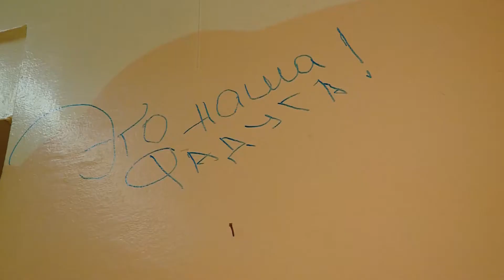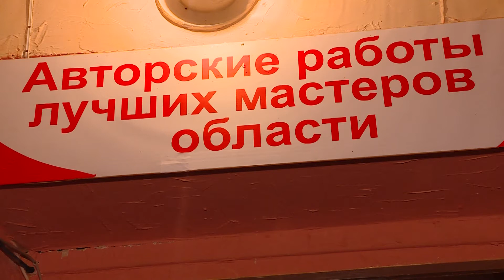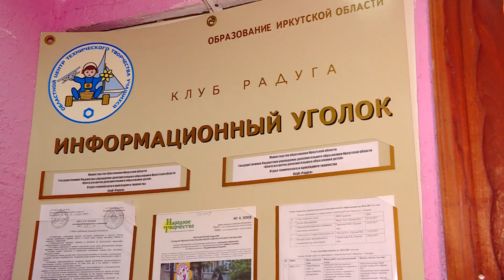Клуб с 40-летней историей на грани закрытия.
Клуб с сорокалетней историей на грани закрытия. Уже через пять дней в Ангарске прекратит существование уникальный центр развития детского творчества «Радуга». Более 150 детей и педагоги 15 сентября должны покинуть родные стены. Таково решение областного Центра творчества. В чём причины закрытия и можно ли отстоять любимый многими Клуб - выясняла Ирина Шавлюк.